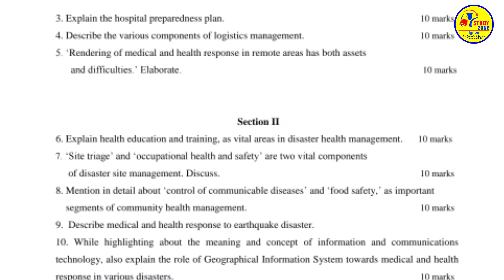IGNOU MVP-002:(PGDFSQM) Food Laws and Standards Solved Assignment 2022-23 info By Study Zone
POST_ GRADUATE_ DIPLOMA_IN_ DISASTER_ MANAGEMENT_ (PGDDM)_ Solved_assignment_ 2023 ( For January 2023 & July 2023) Session

MEG 01 solved Assignment 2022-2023 !! MEG 01 Handwritten Assignment 2022-23

MCO 01 solved Assignment 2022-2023 !! MCO 01 Handwritten Assignment 2022-23

MEG 03 solved Assignment 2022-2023 !! MEG 03 Handwritten Assignment 2022-23

BHDC 132 Free Solved Assignment 2022-23 !! bhdc 132 solved assignment 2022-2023

ignou MHI 3 Free Solved Assignment 2022-23

ignou MHI 9 Free Solved Assignment 2022-23

ignou MHI 8 Free Solved Assignment 2022-23

ignou MPSE 3 Free Solved Assignment 2022-23

ignou MPSE 4 Free Solved Assignment 2022-23

BEGS 183 solved assignment 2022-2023 | BEGS-183 solved assignment 2022-23

ignou BHDLA-138 हिंदी साहित्य : विविध विधाएँ Free Solved Assignment 2022-23

BHDC -134 Free Solved Assignment 2022-23 !! bhdc 134 solved assignment 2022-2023

BHDS 184 solved assignment 2022-23 !! bhds 184 free solved assignment 2022-23

ignou BSOC 133 Hindi medium Solved Assignment 2022-23

BSOC 134 solved assignment 2022-23 !! bsoc 134 free solved assignment 2022-23

BCOS 183 solved assignment 2022-23 !! bcos 183 free solved assignment 2022-23